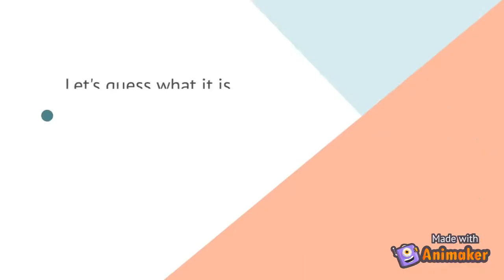Video Belajar- A bag - dengan Animaker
Let's study be happy